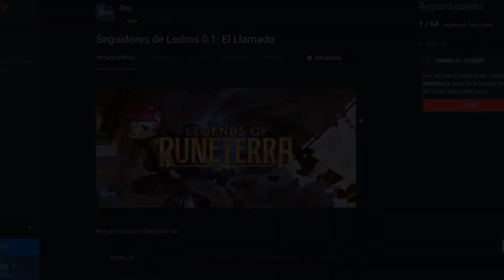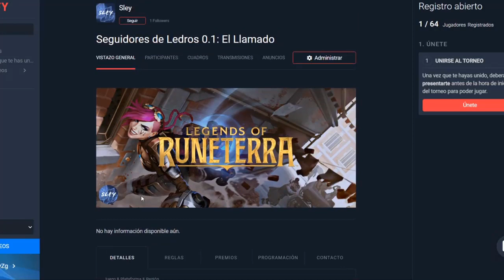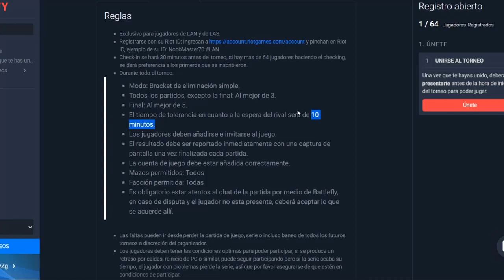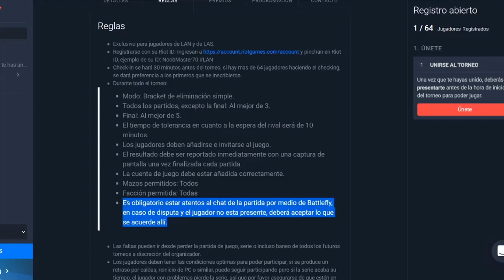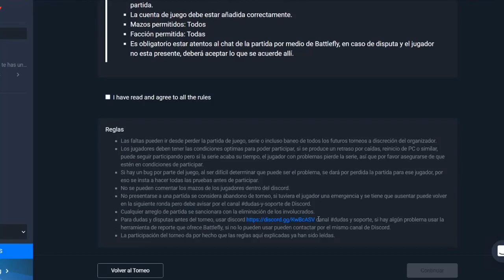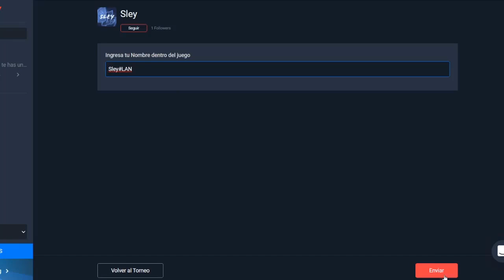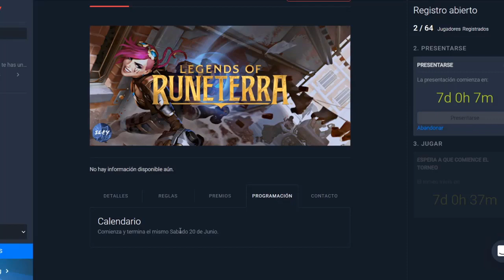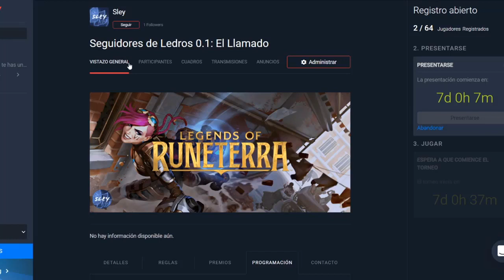¿SALE UN TORNEO CON LOS COMPAS? | Legends Of Runeterra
¿Cómo Participar?

Toda la información en detalle la pueden leer en la descripción del Torneo.
Resaltar que todo el soporte se hará por medio de nuestro Canal de Discord asi que es Obligatorio su uso.

Actualmente estoy corriendo con toda la logística del Torneo asi que pido disculpa de antemano si por casualidad hay algún inconveniente, ustedes solo comenten que yo estaré al tanto. LOS QUIERO!